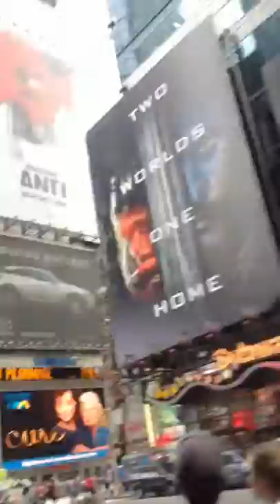New York trip part 4